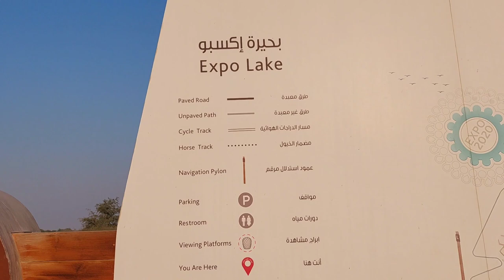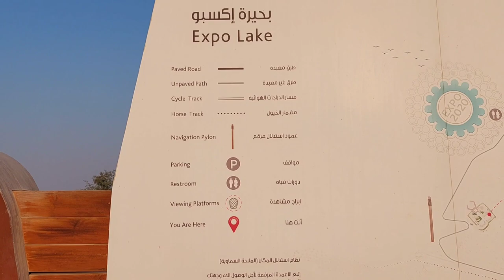EXPO 2020 LAKE | DUBAI | HIDDEN GEM IN DUBAI | HumZam Entertainment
Expo 2020 Lake in Dubai is a man-made body of water hidden gem in dubai .Its located near Al Marmoom wildlife sanctuary at Al Qudra area. It has stunning views from top side and outside of the lake.
Entry is free & is one of the most beautiful and serene place to visit during weekends with family and friends.
The design of Expo 2020 Lake is actually the same as the Expo 2020 logo design. You may see this with a bird’s eye view when flying in or out the Al Maktoum International Airport. Visitors, locals and expatriates will be able to visit this gem that was built by Dubai Municipality.
We arrived at the lake around 4 in the afternoon and an enormous number of visitors and campers were already there! Lots of colorful tents were already built by campers to prepare for the night.
The weather was really good at that time, it was windy and the breeze was cool, not to cold to make you shiver. December is really a perfect season to go for camping.
Take care to carry your food as there is no restaurants or cafes around as of now. Washroom facilities are good and kids can enjoy thoroughly.
Location:
Al Qudra Last Exit Adnoc petrol pump roundabout - Take Saih Al Salam Exit - go straight - Take the first Right and follow the off-road with Expo Lake markings!

Best time to visit - Winter season (November to February)

Buying Links:-
Military Smart Watches for Men Make Call 1.39" HD Big Screen

4-in-1 Fast 15W Apple Charging Station for Multiple Devices - Wireless Charging + Plug for iPhone 14/13/12/11/x/8 + Airpods Pro 2/Pro/2/1 + Apple Watch Stand SE/7/6.+ Samsung/Android Type-C/USB

KK SCALE MODELS 1/18 - Ferrari 288 GTO Upgrade - 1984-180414R

Solido S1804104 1:18 1996 McLaren F1 GTR-Orange Collectible Miniature car, Multicolored, Papaya

Solido S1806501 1:18 2000 BMW E46 M3-Phoenix Yellow Collectible Miniature car, Multicolored

Cafe Du Chateau French Press Coffee Maker - Heat Resistant Glass with 4 Level Filtration System, Stainless Steel Housing - Brews Coffee and Tea - Large 34 Oz Carafe Coffee Presser

ZELAM Digital Clock Large Display, LED Alarm Electric Clocks Mirror Surface for Makeup with Diming Mode, 3 Levels Brightness, Dual USB Ports Modern Decoration for Home Bedroom Decor-Black

Coffee Scale with Timer Small, Apexstone Espresso Scale with Timer Small, Espresso Coffee Scale with Timer for Pour Over Coffee (Batteries Included)

DIBTSA 51mm Bottomless Portafilter, 304 Stainless Steel, with Reusable Coffee Replacement Filter Basket, Compatible with DeLonghi Espresso Machine EC680 EC685

LuxHaus Espresso Tamper - 53mm Calibrated Coffee Tamper for Espresso Machine with Spring Loaded 100% Flat Stainless Steel Base

Apexstone 51mm Coffee Distributor, 51mm Coffee Leveler, Coffee Distributor 51mm, Coffee Distribution Tool 51mm

USB C Hub 6 in 1 Type C Dongle USB C Multiport Adapter Docking Station Suitable for MacBook Pro and More Type C Devices (HDMI 4K@30Hz SD/TF Card Reader USB C 100W PD)

USB C Charger, EHO 65W GaN III PPS Fast Charger Adapter, 3-Port Foldable Compact Wall Charger Compatible with MacBook Pro/Air, Galaxy S22/S21, Note 20/10+, iPhone 13/12, iPad Pro, and More, Black

Vegetable Chopper Slicer 16-in-1 with Spice Chopper Set 7 Blades Veggie Dicer Onion Fruit Cutter (gray set)

________________________________________/ social
link \________________________________________

Online earning by febspot video uploading platform
FebSpot:
HumZamEntertainment